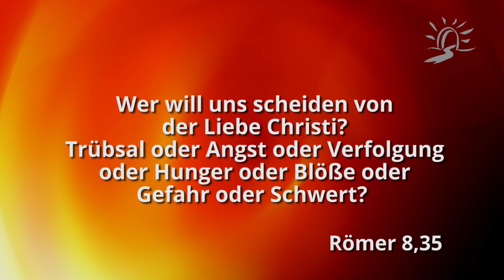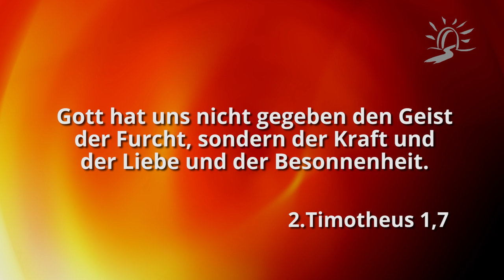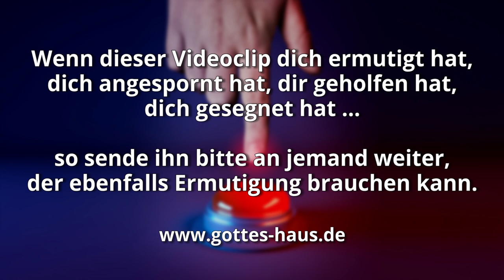Wenn Angst nach dir greift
Wenn wir im Neuen Testament nach den Worten „Angst“ oder „Furcht“ suchen, ist auffallend, dass sie mehrfach dem Wort „Liebe“ als Gegensatz gegenüber gestellt werden.
Ist  das nicht interessant? Liebe treibt Furcht aus, heißt es im 1. Johannesbrief. Die beste Antwort darauf, wenn Angst und Furcht nach einem Menschen greifen, ist also ein Verständnis für die überfließende Liebe Gottes.
Setz dich der Liebe Gottes aus und die Angst wird von dir weichen müssen.

Wer will uns scheiden von der Liebe Christi? Trübsal oder Angst oder Verfolgung oder Hunger oder Blöße oder Gefahr oder Schwert?
Römer 8,35

Denn Gott hat uns nicht gegeben den Geist der Furcht, sondern der Kraft und der Liebe und der Besonnenheit.
2.Timotheus 1,7

Furcht ist nicht in der Liebe, sondern die vollkommene Liebe treibt die Furcht aus…
1.Johannes 4,18